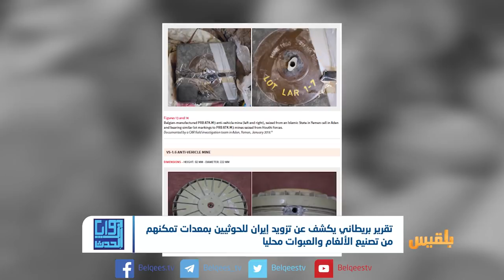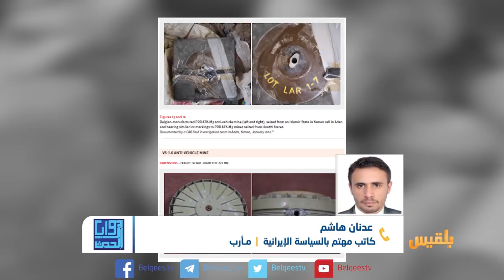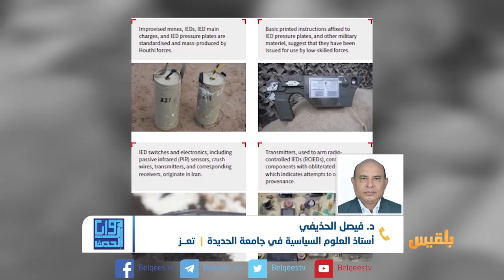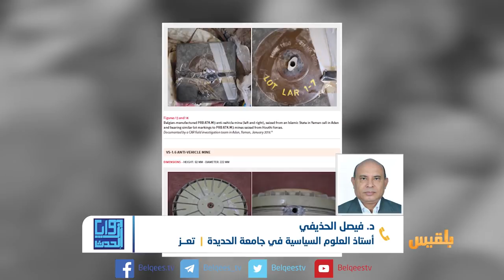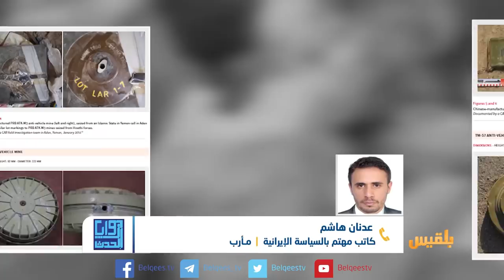زوايا الحدث | إيران تزود الحوثيين بمعدات تمكنهم من صناعة المتفجرات | تقديم: شادي نجيب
- ما الذي بمقدور الحكومة والتحالف عمله  لمنع إيران من إمداد المليشيا بالأسلحة وأدوات تصنيع المتفجرات والألغام؟

- وهل نجحت عاصفة الحزم في تدمير القدرات التسليحية للحوثيين بعد مرور أربع سنوت من التدخل العسكري للتحالف في اليمن ؟